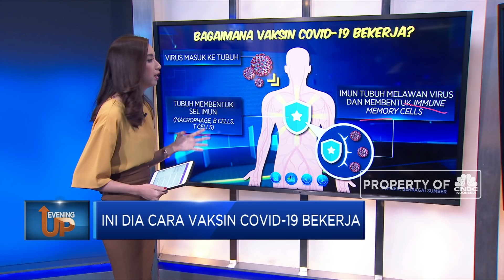Menakar Kemanjuran Vaksin Covid-19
Berita lainnya
Alamak! Trump Diam-diam Punya Akun Bank China, Kok Bisa?

Secercah harapan muncul, talkala pemerintah mengabarkan telah mengamankan jutaan dosis vaksin Covid-19. Tentu dengan ini kita berharap agar pandemi dapat segera berakhir dan kita kembali hidup normal lagi.
Simak laporan Syarifah Rahma di program Evening Up CNBC Indonesia (Rabu, 21/10/2020) berikut ini.